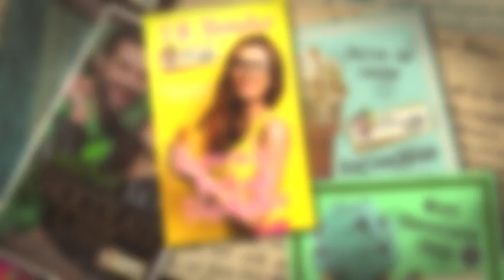Crazy Ink Book Trailers/Ice Cream Series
Several Crazy Ink Publishing authors teamed together to celebrate Ice Cream Month in July 2019 by writing novellas celebrating romance and ice cream. You'll love the variety of these luscious tales. One is even a YA story.